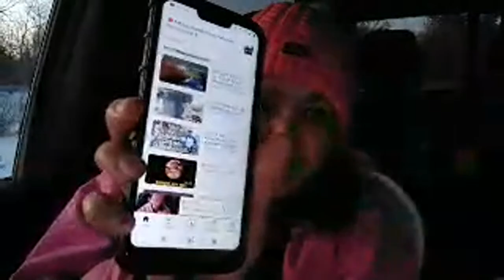Pop Up Live